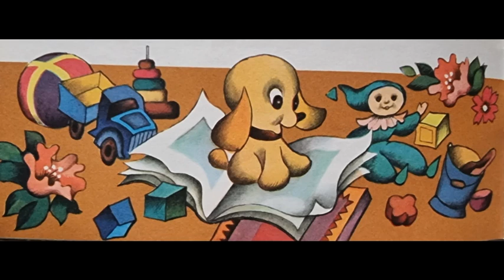Heljo Menda "Sunītis kabatā"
No igauņu valodas tulkojusi Anna Žīgure
Ilustrējusi Dagmāra Staprēna
Izdevniecība "Liesma" 1978

00:00 Kas ir Dāvis?
00:37 Kas Dāvim patīk?
01:15 Kas Dāvim nepatīk?
02:05 Īsts vīrietis
05:58 Jaunākais brālis
08:45 Kas tev ir līdzi?
09:58 Kabatā
11:55 Ziemas miegs
14:52 Mājās
16:01 Tētis un māmiņa iet ciemos
18:09 Poģis kļūst par ārstu
19:50 Pamošanās
21:54 Vecāmāte
23:33 Izlīgšana
26:00 Poģis dodas peldēties
30:03 Briesmas
31:17 Poģi, rej!
32:37 Kur palika Poģis?
34:08 Poģa noslēpums